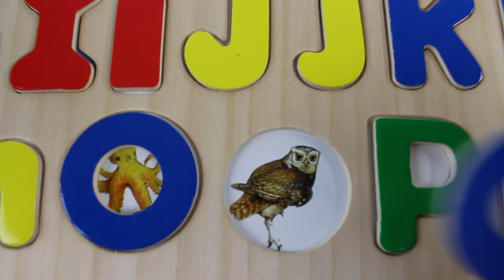Best Learn ABC Puzzle | Preschool Toddler | Learning Toy Video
This is the best way to learn ABC,  ABC's for preschool toddlers

Parents and children may watch and learn together, counting numbers,  shapes, learn ABC`s, basic words
Learn and grow with fun.